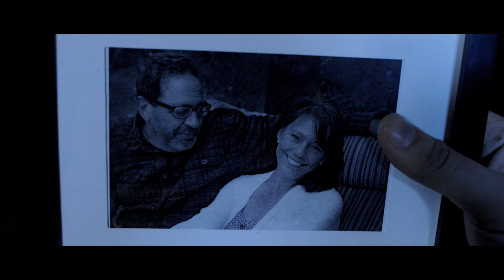Loui & Scibi feat. Fourfeet - More Than Enough (Official Video) [Déepalma Records]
OUT NOW: Déepalma Ibiza 2019

Déepalma Records return with a new edition of their popoular Ibiza compilation-series, compiled and mixed by Yves Murasca and Rosario Galati, available as limited 3xcd-box and download.

Across Déepalma Records’ three-year lifespan Loui & Scibi have become regulars on Yves Murasca’s label. The duo first began collaborating in 2009 and has since crafted a distinct blend of vocal led house, working with the voices of Beth Aggett and Nuwella, not to mention being tapped to remix tracks on Milk & Sugar Recordings, Purple Music and Bobbin Head to name a few. Meanwhile, Fourfeet is best known for his work with Chuck Love and OM Recordings.

The duo’s original mix begins with tranquil notes and echoing moans before an infectious hook joins energetic arpeggios and Fourfeet’s recognizable vocals. The Video version (Radio Mix) will be exclusively available through the label's forthcoming "Déepalma Ibiza 2016" album, mixed by Yves Murasca, Rosario Galati, Holter & Mogyoro, dropping on iTunes the 27th of May. Official Release is going to take place in July 2016.

CAST:
The Scientist: David Lodge
The Robot: Melanie Lastrina
The Wife: Amelia Burstyn

Written and Directed By: AJ Lodge & Noah Kentis
Produced By: Breanna Kristos & AJ Lodge
1st Assistant Director: Matthew Mucci
2nd Assistant Director: Luka Joncich

Director of Photography: Jacob “Kuba” Bojsza
Gaffer: Guy Shamam
Camera Operator: Darren Kho
Key Grip: Peter Rybchenkov
Best Boy Grip: Micah Minor
Production Designer/Wardrobe: Jake Tremblay
Choreographer/Art PA: Jamarious Wicker
Art PA: Valeria Vidaurrazaga
Makeup Artist: Morgan Sattler
Production Assistants: Marcus Soto & John Londono
Editor & Colorist: Jack Tashdjian
BTS Photographer: Marly Ludwig
BTS Videographer: Aaron Goldberg